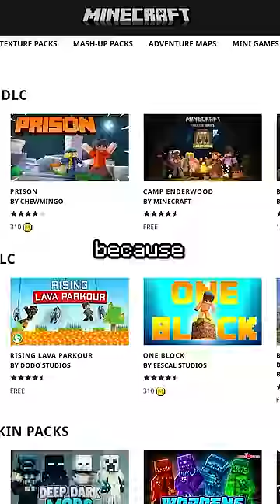Minecraft Java VS Bedrock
Which version is the best?

FlareD plays another Minecraft challenge, a Minecraft, But challenge, but not Minecraft, But You Can't Touch Grass, Minecraft But You Can't Touch The Color Blue, Minecraft, But You Can't Touch Sand, Minecraft But You Can't Touch The Color Green, or any of his other Minecraft 1.17 challenges in 2022! Minecraft, Warden is coming ine Minecraft 1.19

Today FlareD plays not Minecraft, But Water Rises or Minecraft, But Lava Rises, or any other Minecraft but challenge like that, but Minecraft short from FlareD! It was HILARIOUS.

This Minecraft but challenge makes the funniest Minecraft videos without any funny Minecraft mods! Somehow this is the NEW funniest Minecraft video / tiktok / short ever! Instead of any other Minecraft challenge in Minecraft 1.16.5, this is a Minecraft video in Minecraft 1.17 in 2022 (HAPPY 2022)!

The goal was to try to inform / speed run / speed runner of Minecraft against a killer / assassin but it is me, FlareD from youtube, playing Minecraft Java 1.17.1 and not Minecraft Bedrock.